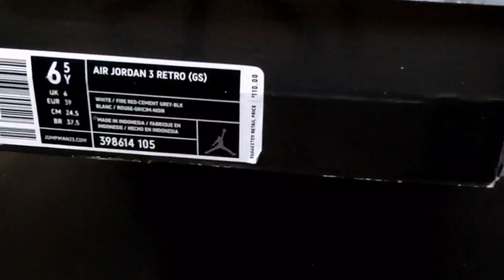GRAIL SNEAKER Pickup from eBAY! What Did I Get? PLUS On Foot Look!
I am so excited to have this in my collection and couldn't have asked for a better GRAIL pickup for this condition and cost.

Song: Ripe

1st place - Nike Sportswear Gold Pendant (no chain included) + (2) Sneakerheads Clothing Line Shirts and (1) Pack of Custom Laces

2nd place - (2) 8&9 Shirts + Bred IV Collector Print Set from Hang Your Sole (8x10 size)

3rd place - (1) Cuzzo Clothing Hoodie or Sweatshirt + Crep Protect Spray and Wipes

Song: For Love
Artist: Jef

Musician: Rook1e

Google Pixel 4XL – All pics on my IG page are shot with the same as well.